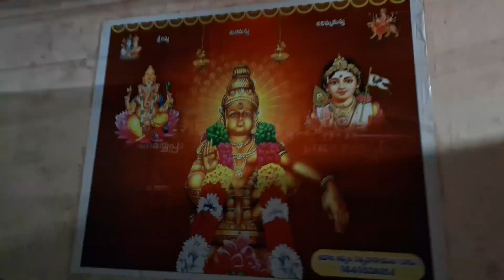వీరభద్రసంబరం love Rajamahendravaram trending YouTube shorts cutebaby pleasedontstopthemusi